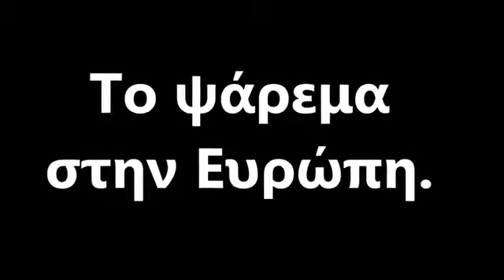Ψάρεμα πέστροφας με τις τεχνικές του flay fishing και του spinning Part 1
Μεταγλωττισμένο ντοκιμαντέρ. Ψάρεμα πέστροφας με τις τεχνικές του flay fishing και του spinning .